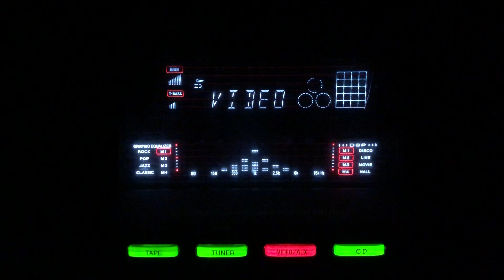Kaali kanghi naal- Lata Mangeshkar- Mohammad Rafi- Lachhi/lnd/1950s.